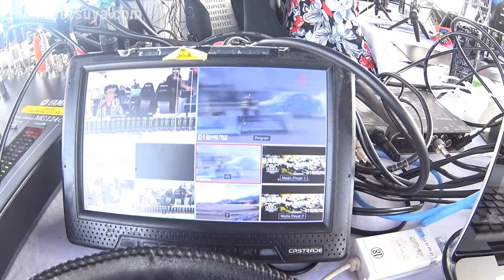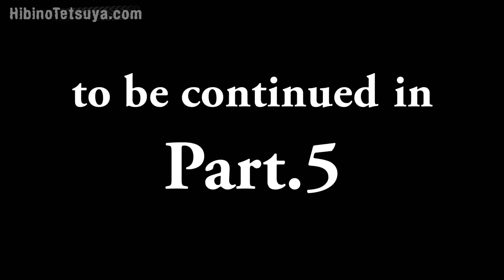2017 D1 CHINA Rd.4&5 "ZHUHAI DRIFT" Part.4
■D1グランプリ

D1 中国 Rd.3 合肥　単⾛優勝　総合9位
D1 ロシア PRIMRING GP　単⾛優勝　総合4位